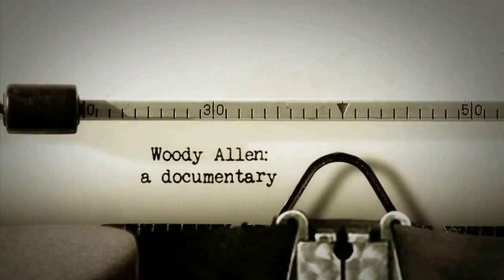Вуди Аллен: Документальный фильм - трейлер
Название: Вуди Аллен: Документальный фильм
Оригинальное название: Woody Allen: A Documentary
Страна: США
Год выхода на экран: 2012
Премьера в РФ: 14 марта 2013
Режиссер: Роберт Б. Уайде
Жанр:  документальный, биография
Продолжительность: 113 мин.
В ролях:  Вуди Аллен, Летти Аронсон, Маршалл Брикмен, Джош Бролин, Дик Каветт, Пенелопа Крус, Джон Кьюсак, Ларри Дэвид, Ф. Вини, Роберт Гринхат